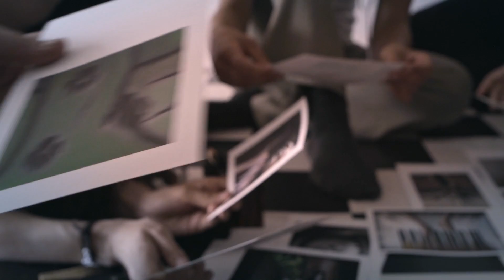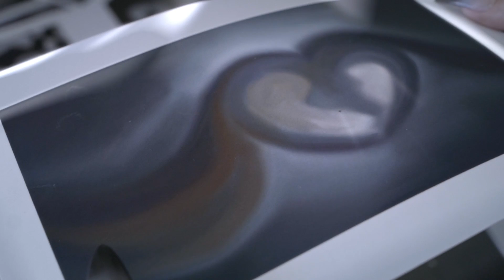ydegirl - breezing back and forth between (official video)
credits

Music
Composed by Ydegirl
Produced by Jakob Littauer and Ydegirl
Mix Nick Weiss
Master Emil Thomsen
Violin Thea Thorborg
Guitar Jakob Littauer
Vocal & Keys Ydegirl

DOP Freja Sofie Kirk
Edited by Freja Sofie Kirk
Artwork by Stephanie Bech
Custom made outfits by Emilie Bausager, Icon Visions & Agnes El
Casting Olivia Danielsson
Performers Selma Elkadmiri, Emilie Øder, Xenia Xamanek, Camille Doussy, Mathilde Bjørnestad, Isaure Chaudun
Lighting technician Mikkel Ulriksen
Color grading by Majse Vilstrup
Directed by Andrea Novél
Co-directed by Freja Sofie Kirk